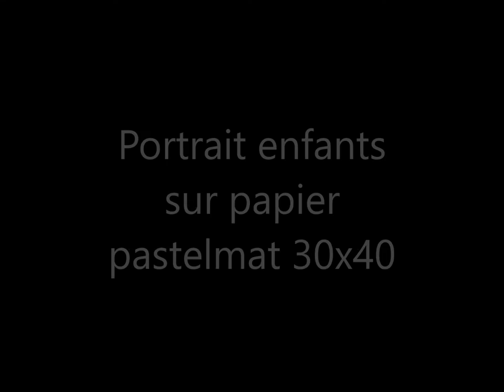Portrait enfants aux pastels secs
Portrait enfants aux pastels secs sur papier pastelmat de 30 x 40.
Composition d'après 2 photos.